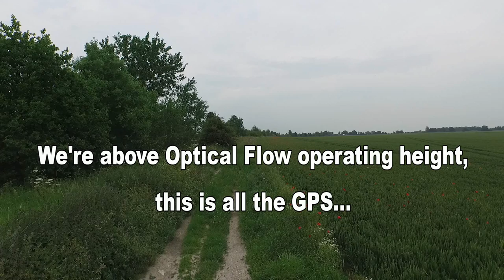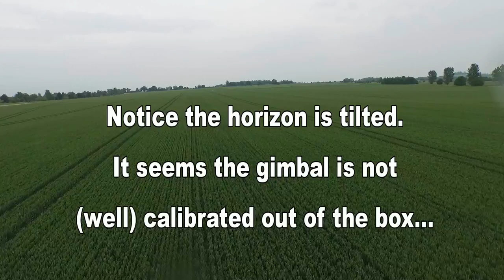DJI Phantom 3 Pro - first look and first flight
Here's my first look at the Phantom 3, some discussion about changes over the Phantom 2, and a first flight with commentary. It's even longer than usual! ;) More detailed review of systems and hints, tips (and bugs) to come...

You can find the eBay listing for the lens cover/gimbal clamp I'm using on eBay UK There are versions of the same idea available on eBay USA, but I haven't tried them - here's an example

You asked (I’ve no idea why) so now you can buy mugs!

My "On the Kitchen Table" videos are mainly aimed at newcomers to multirotors, quadcopters, drones and UAVs, particularly to the DJI product range, and the Phantom line in particular. I have how to's, product reviews, tips, tricks, hints and information for beginners and those in the early stages of the hobby. I film "on the kitchen table" to show people that, like me, you don't need a workshop and an array of specialist equipment and years of experience to get started and progress with flying these amazing aircraft and enjoying making great aerial videos and stills. So if you have bought, or are thinking of buying, a DJI Phantom 3, Phantom 2, Phantom 2 Vision or Vision+ or Plus, Inspire 1 or even building your own DJI Flamewheel F450 or F550, or considering the Lily, 3DR Solo, Yuneec or more then you too can do it... on the kitchen table!